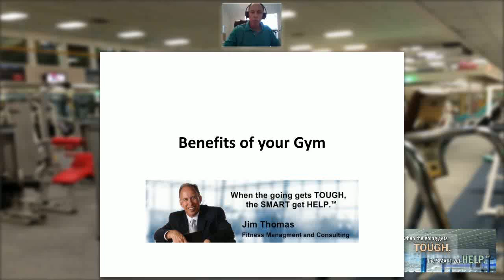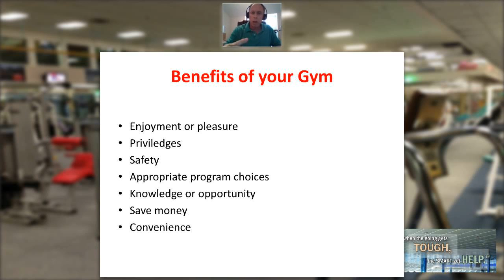Benefits of Your Gym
Jim Thomas of Fitness Management & Consulting discusses the benefits of your gym.